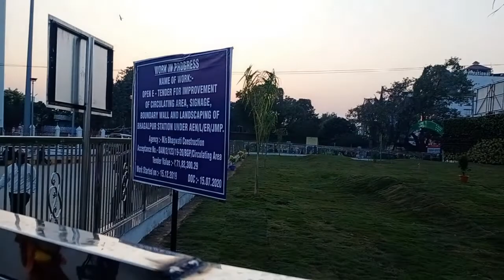Breking News।। Bhagalpur Stations ke pass bana hai new park ?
Bhagalpur Stations me new park bana hai jo kafi achhh hai 🔥🔥🔥🔥🔥🔥🔥